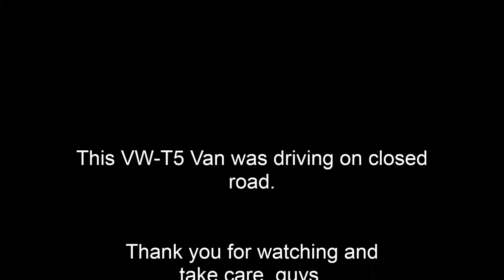Driving in Bavaria: Derndorf (Bad Feilnbach) to "Sterntaler Filze" on a icy farm road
2019/01/04 - We drove on a cold winter day to the parking lot of "Sterntaler Filze".
We go for a walk around the beautiful country side of South Bavaria.

Audio is muted at

Copyrightfree Music from YouTube-Audio-Library:
Title: "The Opening"